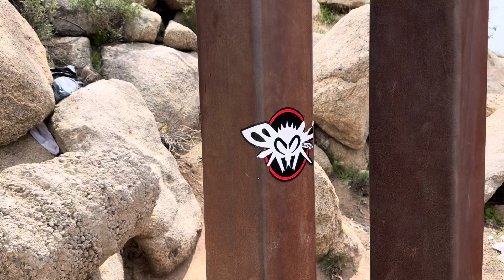Unfinished- Border Wall at Inkopah, , California on 3/28/24.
This is just one part of the unfinished sections of the Wall that 100 illegal migrants passed through from Mexico to the local way station in Inkopah in a short period of time when filming. There is a dirt road on the Mexico side that affords access to a truck or van driven by the cartel traffickers.

The high desert has extreme weather here and the wind is sometimes too challenging to interview and film.